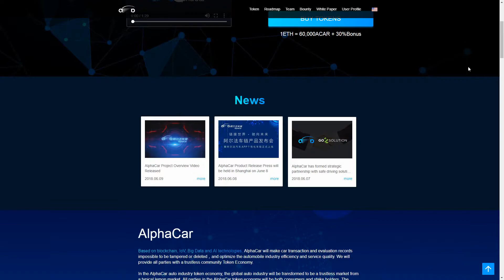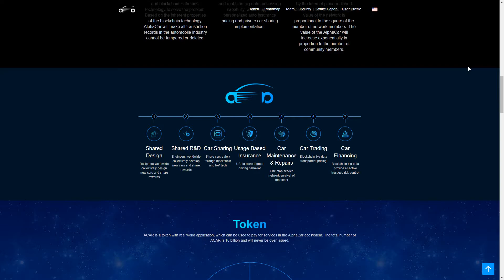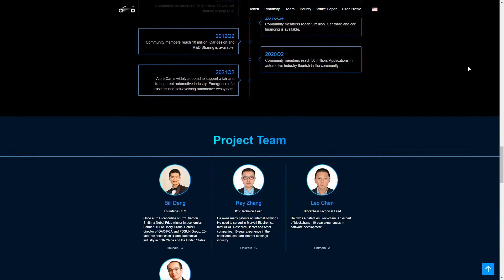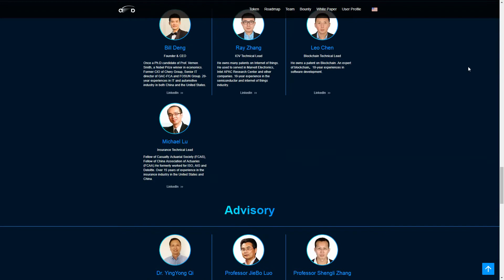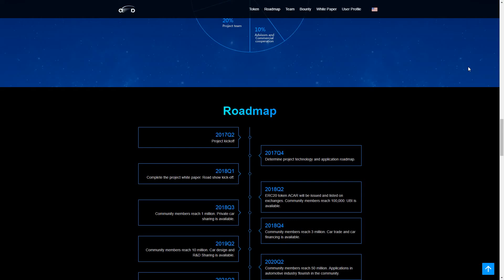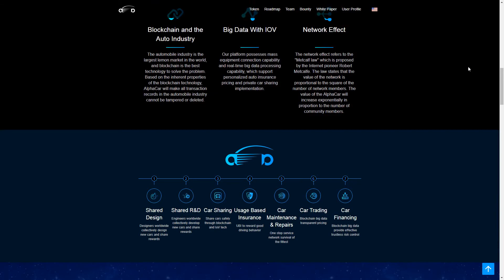ALPHACAR авторынок будущего !!!